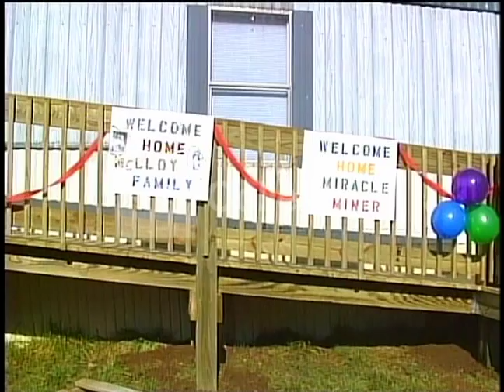WV: MCCLOY HOMECOMING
Shot 03/30/2006. Sago mine/Randy McCloy home arrival--relatives and friends wait on decorated porch for McCloys; Randy is helped from car by his wife and slowly walks up ramp to house, waves to media.